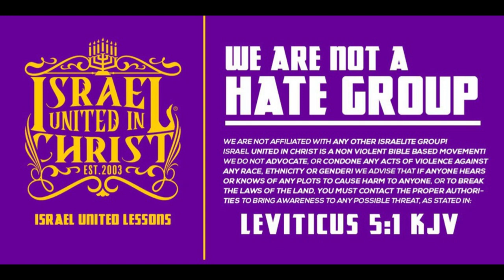IUIC | Quotes From The Reprobate Mind!